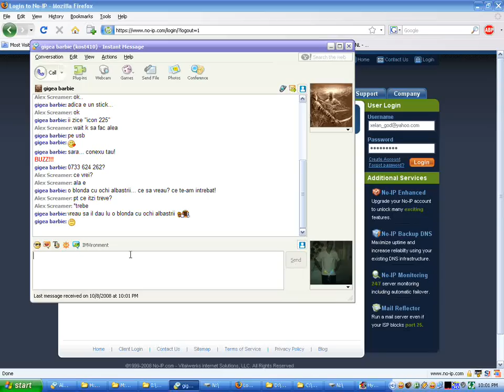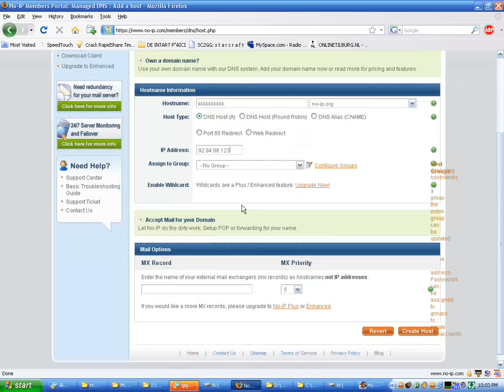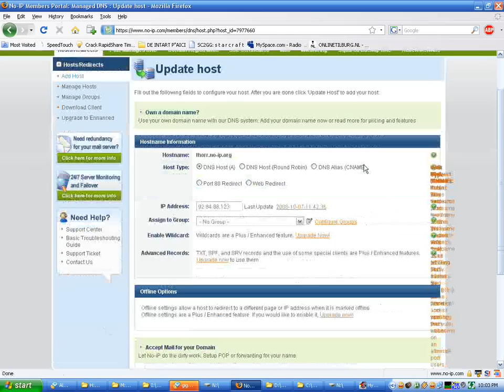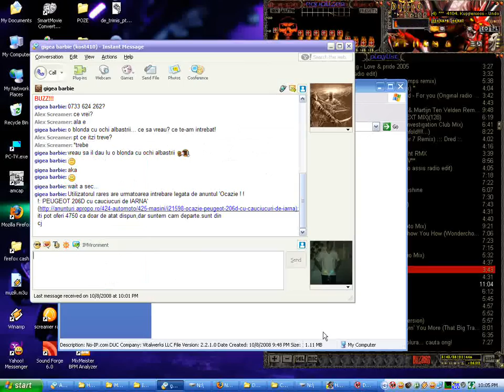No-ip dns set up from xelan_god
This is a nice way anybody can set up on auto mode a direct connect client (i preffer ApexDC++) or anything else that needs a constant IP address!